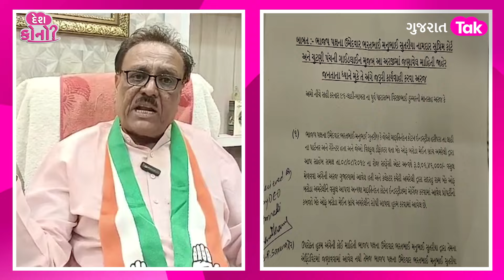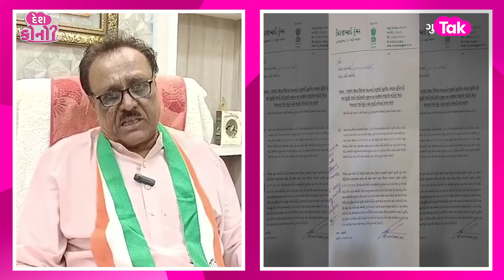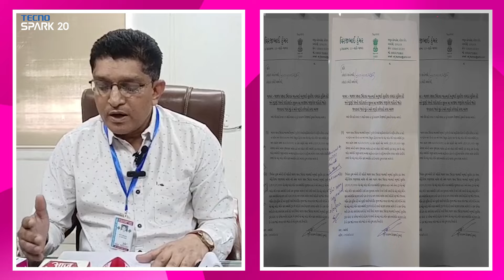Congress માં હરખની હેલી, Jenniben Thumar નું ઉમેદવારી ફોર્મ મંજૂર!| Gujarat Tak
કોંગ્રેસનાં ઉમેદવાર જેનીબેન ઠુમ્મરનાં ઉમેદવારી ફોર્મને લઈ મહત્વનાં સમાચાર મળી રહ્યા છે. જેનીબેન ઠુમ્મરનું ફોર્મ રદ્દ નહી થાય. ચૂંટણી અધિકારીએ જેનીબેન ઠુમ્મરની રજૂઆતોને માન્ય રાખી છે. જેનીબેન ઠુમ્મર દ્વારા ફોર્મમાં વિસંગતતાઓ હોવાનો ભાજપે આક્ષેપ કર્યો હતો
Description Links